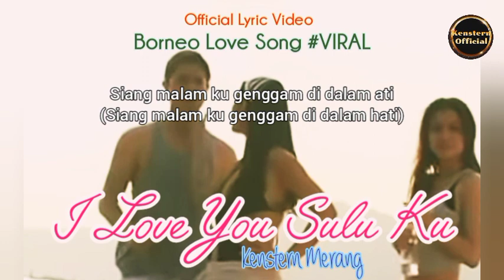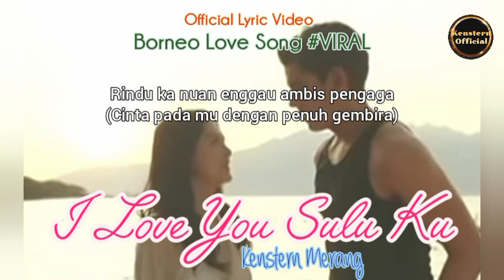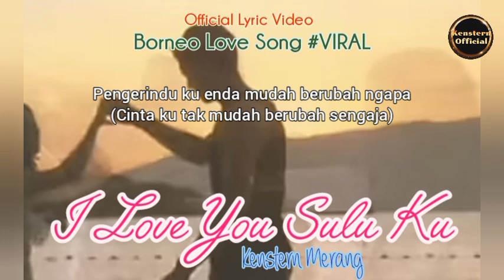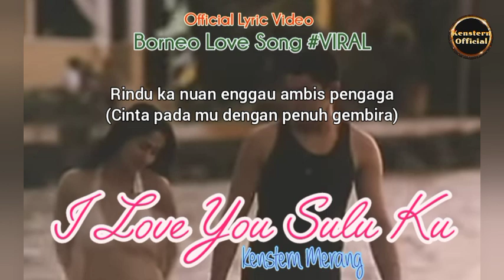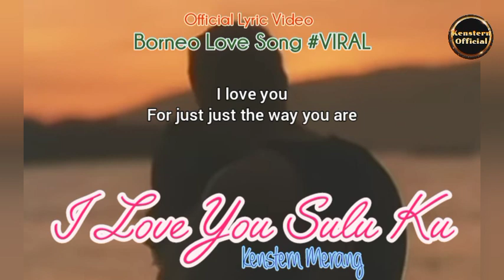I LOVE YOU Sulu Ku - Kenstern Merang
LAGU DAYAK TERBARU 2022
LAGU IBAN BARU 2022

Share to your best friend this most beautiful Love Romantic Song.

👇 LIKE if you love this song and

lagudayakterbaru2022